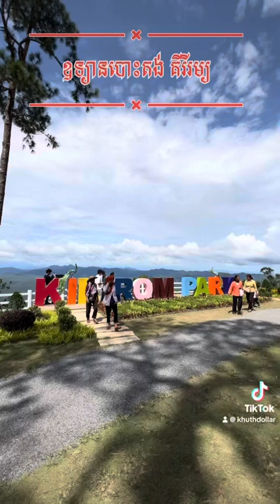kirirom relaxing camping campingpark